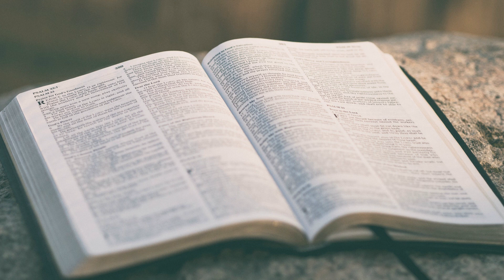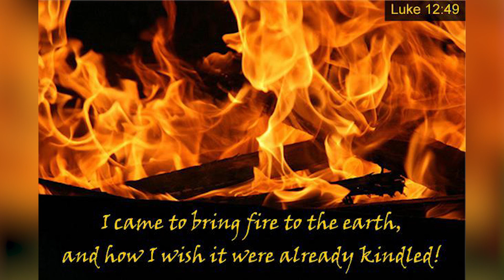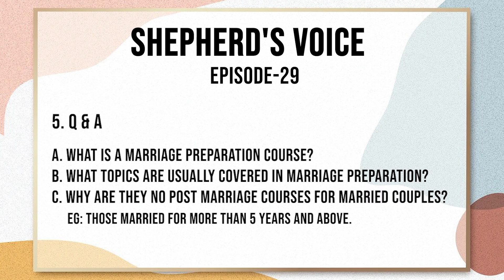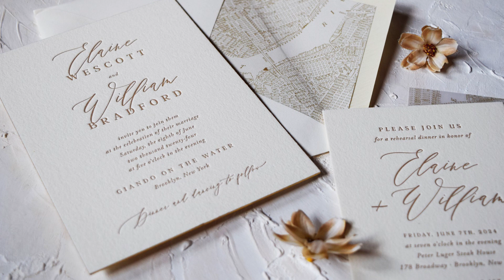Shepherd's Voice | Episode 29 | Archbishop Peter Machado | Archdiocese of Bangalore